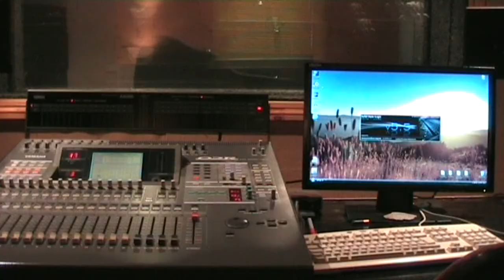You Are A Lie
Filmed in  ' The Cream Room' Recording Sudio . An acoustic version of a track from my 2009 album 'Emotional Mechanics' available on i-tunes, bandcamp etc.